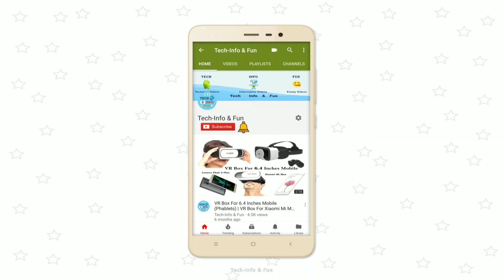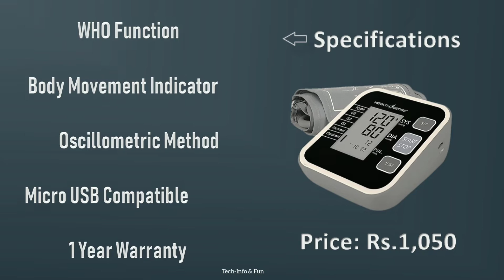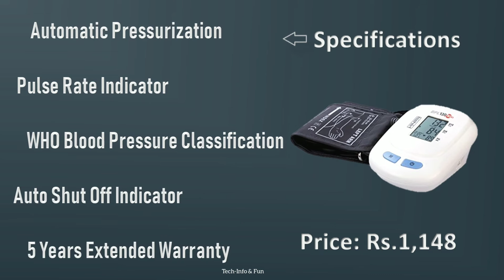10 Best Blood Pressure Machine In India 2019 | Top 10 Blood Pressure Machines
List of 10 Best Blood Pressure Machine With Price And Specifications, Blood Pressure Monitor Machine,

Buy Blood Pressure Machines Here
1.Health Sense Heart-Mate Classic BP-100
Flipkart

2.Omron HEM-7120 BP Monitor
Flipkart

3.Dr.Morepen One BP09 BP Monitor
Flipkart

4.Dr.TrustA-One Galaxy BP Monitor
Flipkart

5.Healthgenie BPM04 KBL BP Monitor
Flipkart

6.OmronHEM-7270 BP Monitor
Flipkart

7.Health Sense Heart-Mate Classic BP-120
Flipkart

8.Omron HEM-7130L BP Monitor
Flipkart

9.BPL 120/80 B3 BP Monitor
Flipkart

10.Dr. Morepen BP-11 BP Monitor
Flipkart

More Best BP Monitor Machines

Top Deals

Digital BP Monitor, Digital Blood Pressure Monitor,  Digital BP Machine

Copyrights: All Content In This Video Is The Property of Tech-Info & Fun Channel Don't Copy Any Part of This Video

Thankyou